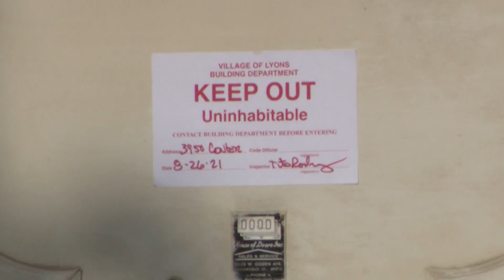Excavation to begin at Lyons home after brothers admit to burying mother and sister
Excavation is set to begin this weekend after two brothers admitted to burying their mother and sister at a Lyons home.